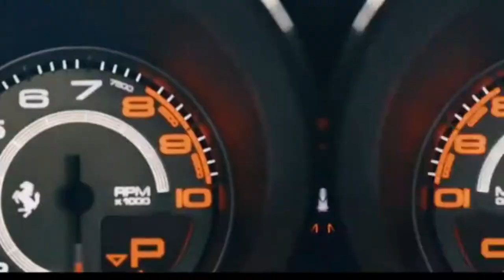Ferrari 488 GTB 2022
Présentation de la nouvelle ferrari 488 GTB  2022
Le rêve des sportif.